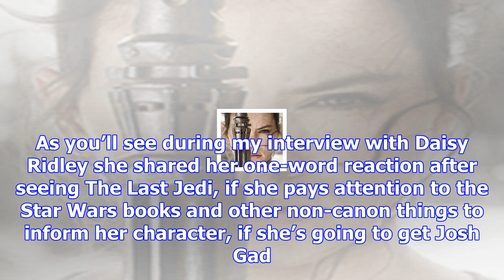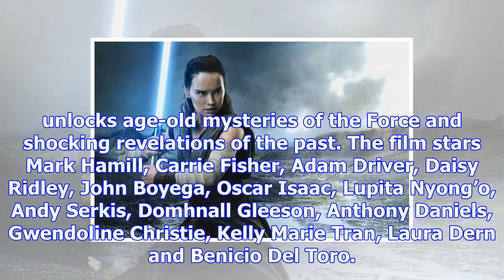Daisy ridley on ‘star wars: the last jedi’, rey’s relationship with snoke, and more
- As everyone on the planet knows, opening next week is director Rian Johnson’s Star Wars: The Last ...